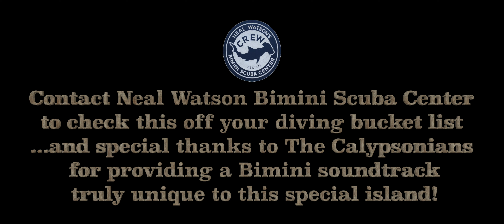ScubaRadio does the Great Hammerheads (and Tiger) sharks of Bimini January 2023!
Video/picture highlights from a 3-day visit to Neal Watson's Bimini Scuba Center.